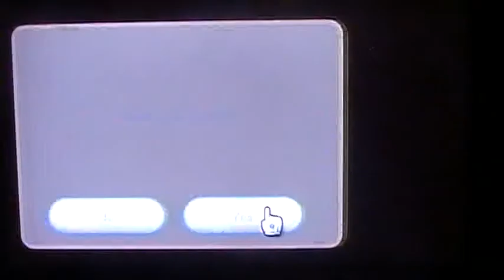LP Super Mario Galaxy part 38 The secret of buoy base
Both stars from here aren't really easy to get.And for some reason this galaxy isn't really interesting to me.